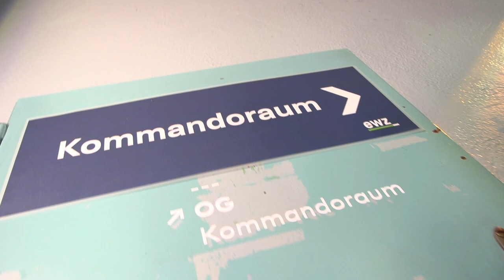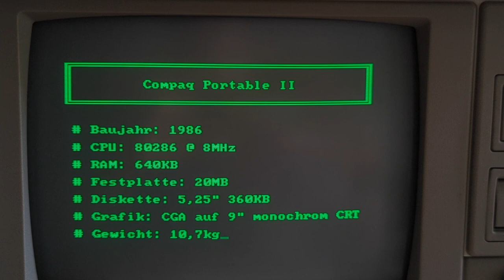Compaq Portable II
Das Vintage Computer Festival Zürich findte am 11./12.November im Kraftwerk Selnau statt. Nikolai Knopp, Retrosammler und Reparaturenthusiast, Baujahr 1987 war schonmal mit seinem Compaq Portable II, Baujahr 1986 vor Ort und hat versucht sein Gerät aufzubauen und da noch alles funktioniert, entschieden eine Runde Tron anzuschauen.

* Baujahr: 1986
* CPU: 80286 @ 8MHz
* RAM: 640KB
* Festplatte: 20MB
* Diskette: 5,25" 360KB
* Grafik: CGA auf 9" monochrom CRT
* Gewicht: 10,7kg

"Tron" auf dieser Maschine?!
* Echtzeit-Video auf originaler Hardware, von HDD geladen - kein Internet-Streaming. ;-)
* Video encodiert mit XDC
   von Trixter (Jim Leonard).